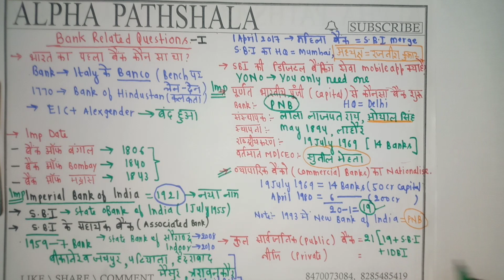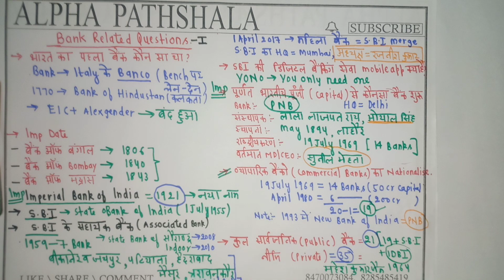Part 3. Bank related questions (1)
SSC. Dp, Railway के लिए imp content.. Full detail.